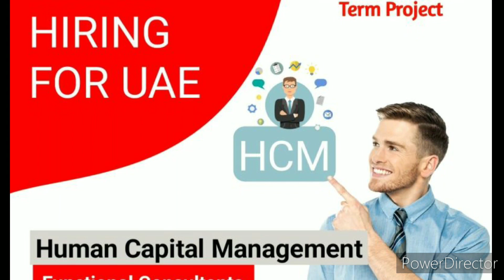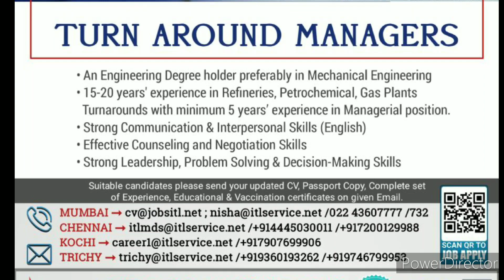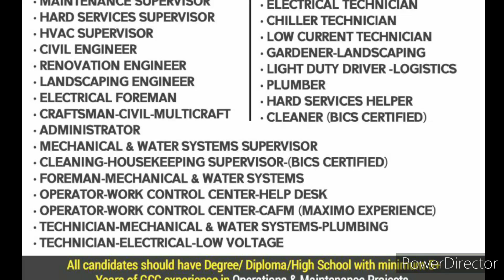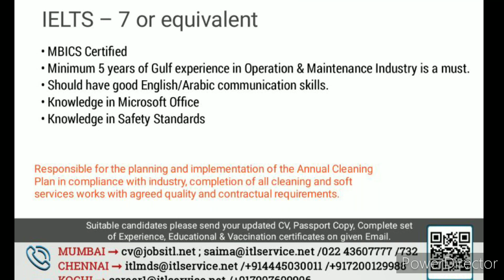2 May 2023 II Gulf Job Vacancy 2023 II Career Points II